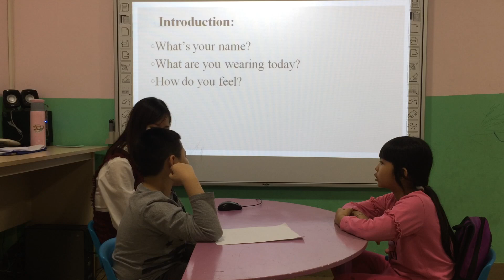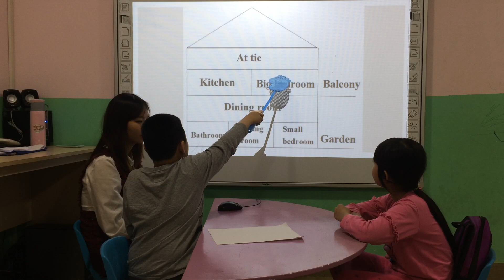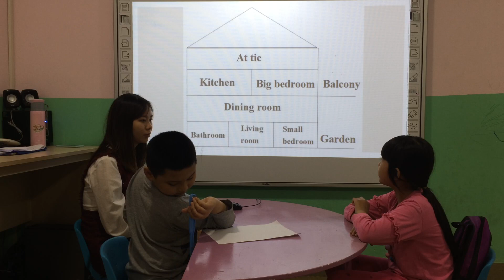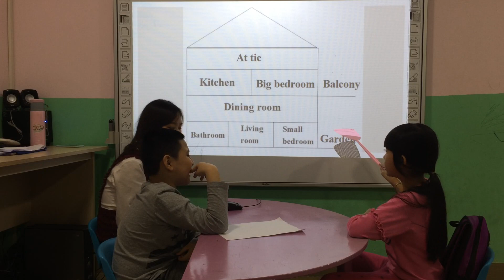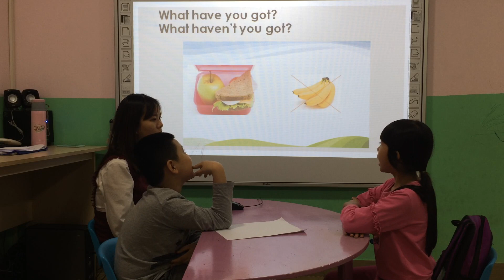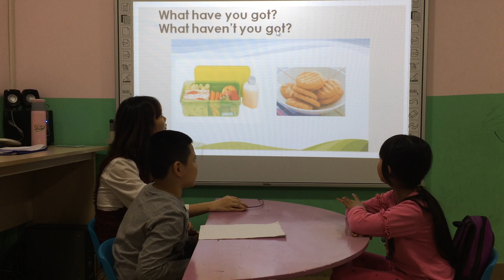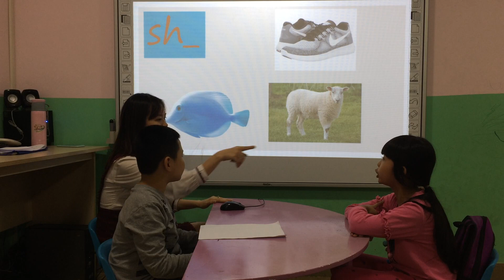Selina and Tom - super kids 3 - speaking test 9/5/2019